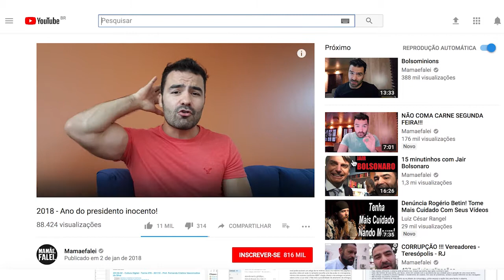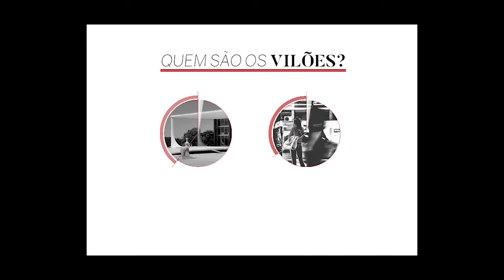Projeto 18/34 - Modelo de País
Pesquisa revela que crise mudou comportamento dos jovens

A cabeça deles era recheada de ideais, mas o tempo sacudiu tudo. Uma pesquisa inédita e exclusiva acompanhou por cinco anos a geração conectada e mostra que eles estão preocupados. A crise política e econômica trouxe ansiedade e depressão. A felicidade, agora, passa pela segurança de ganhar dinheiro.

Pontifícia Universidade Católica do Rio Grande do Sul (PUCRS)